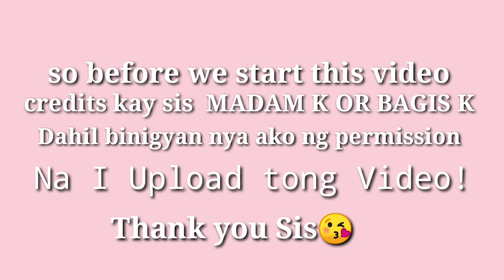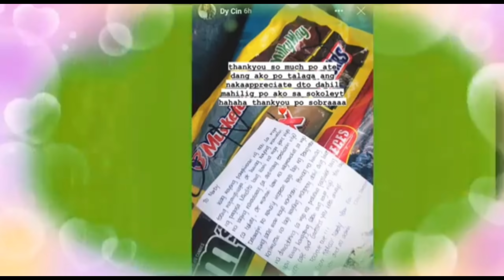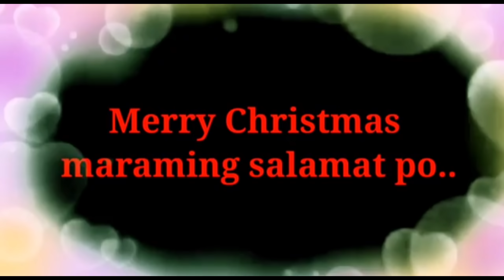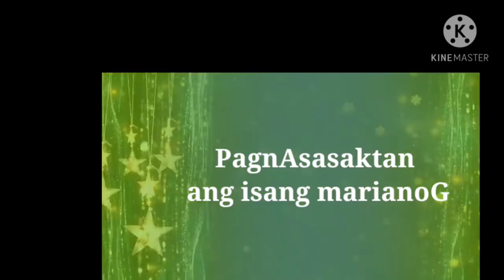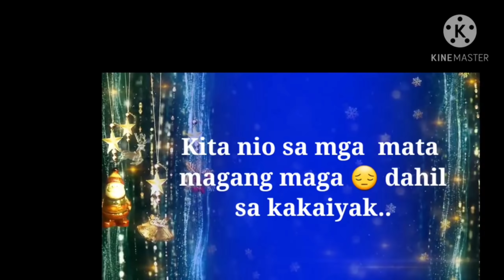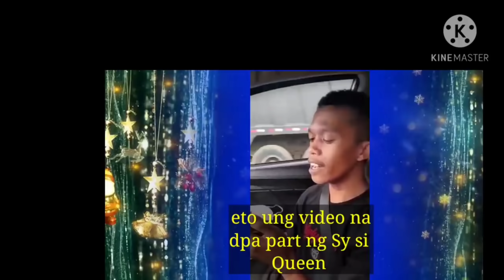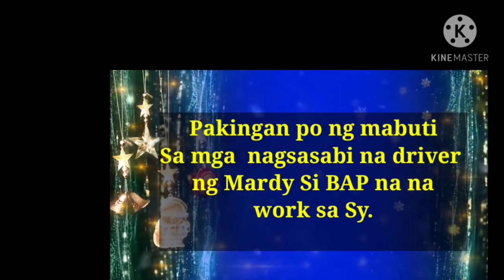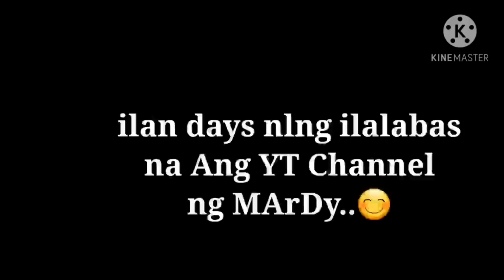UPDATE Mardy Magkasama Ngayon Pasko/BAP|XMASPARTY| AT NAG DUET SILA KAKILIG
2.  No copyright is claimed and to the extent that material may appear to be infringed, I assert that such alleged infringement is permissible under U.S. and Philippine copyright law. If you believe the material has been used in an unauthorized manner, please contact the poster.
3. This video is not associated with any company or products mentioned in the video.
4. No intention to infringe photos or audio used in this video.